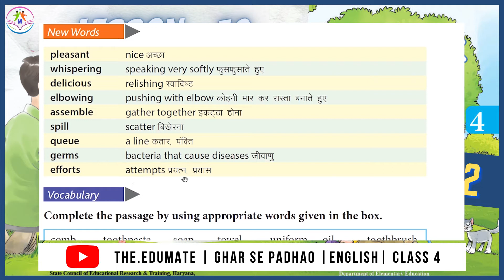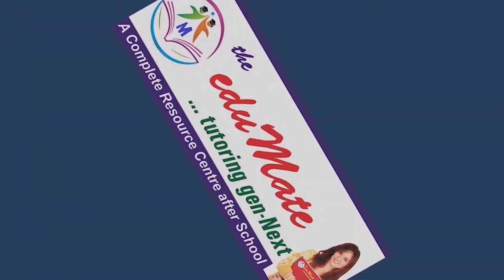Health and Hygine | Lesson 10 | Part 2 | Exercise | Class IV | English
tutoring gen-Next

Any teacher or student who wants to share his/her knowledge and experiences with others and wanna get your video featured on the.eduMate youtube channel, then please send your VIDEO through e-mail at mentioning your name, mobile no. and class in the message.

Video Created By :
Mandeep Deswal